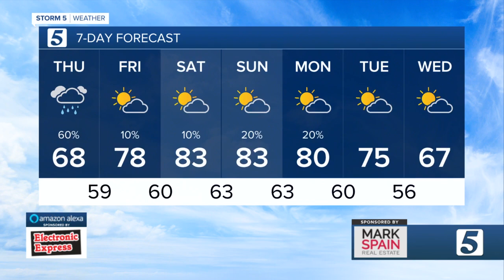Bree's Evening Forecast: Wed., Sept. 23, 2020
Rain is expected to push through the mid-state overnight and all day Thursday. Remnants of Tropical Storm Beta could create flooding Thursday as rain continues to fall.